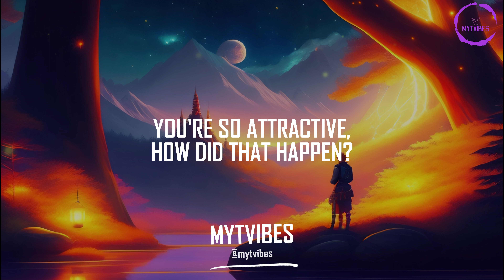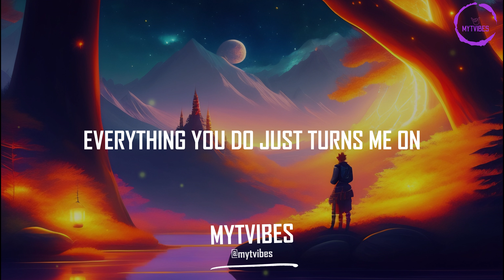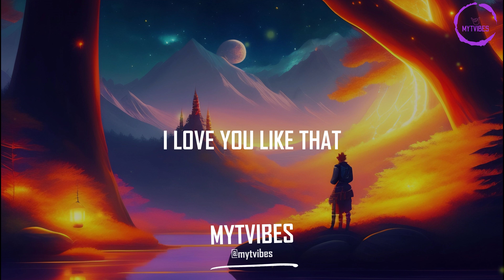Lauv - Love U Like That (Lyrics)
LYRICS:
Drunk in the rain
Really old habits, really old baggage
Just walked away into your madness, onto your mattress
Goddamn okay
You’re so attractive, how did that happen?
Hmmm ooh

And you’re kissing on my neck
I’m like ohhhh
Got your hands up on my chest
I’m like ohhh
Kiss me til there’s nothing left

You could really tear apart but

I love you like that
Everything you do just turns me on
Body on my mind like all night long
6 o’clock in the morning babe
Want you more than yesterday
Used to judge myself now I don’t care cause
Hey
6 o’clock in the morning babe

I don’t need coffee, I know you want me
That’s the champagne
Sipping it slowly
Getting to know you
And me the same
Hmmm ooh

I’m like ohhhh
I’m like ohhh
Kiss me until there’s nothing left

6 o’clock in the morning babe
Hey
6 o’clock in the morning babe

Ooooh
Tell me we’re something
Tell me we’re nothing
Ooooh
You’re driving me crazy
Driving in london
Ooooh
My minds in the back seat
My hearts in the front and…

Hey
6 o’clock in the morning babe